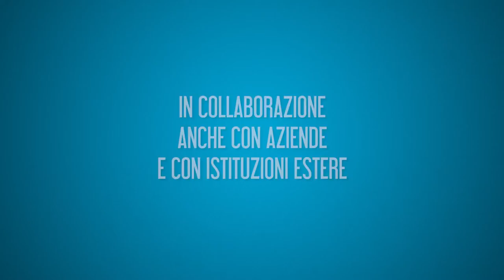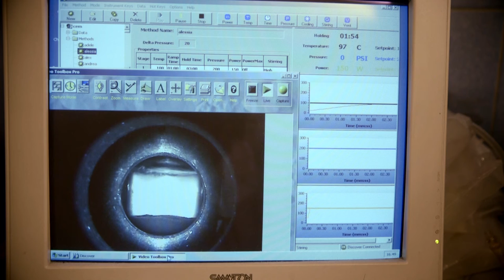DBCF - Videobrochure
DBCF -  Dipartimento di Biotecnologie, Chimica e Farmacia, struttura e offerta formativa